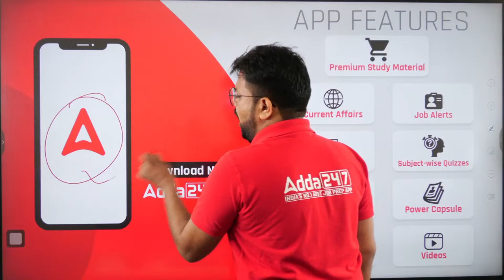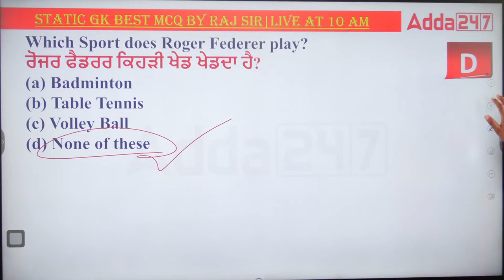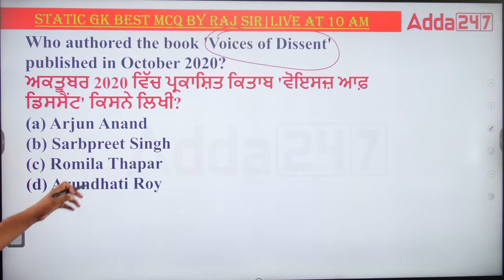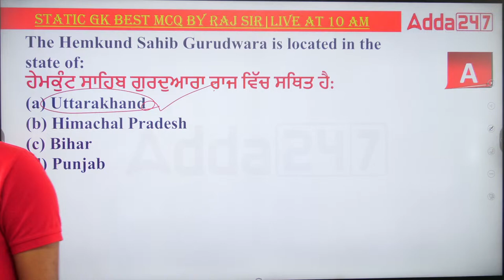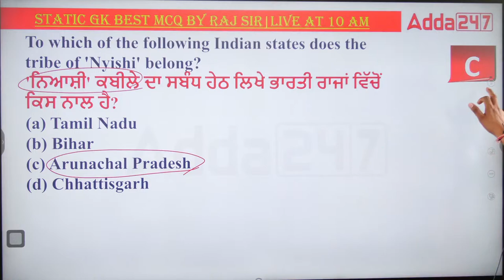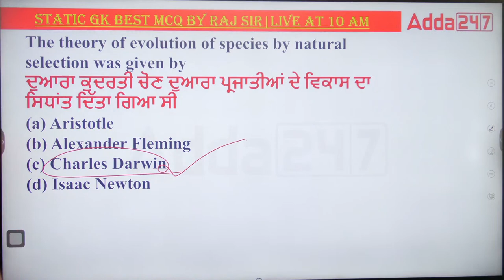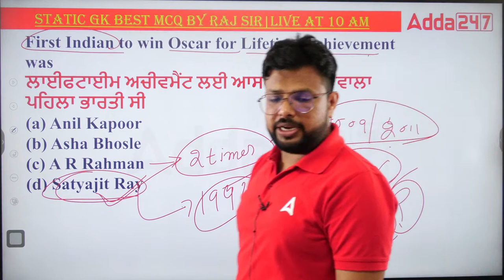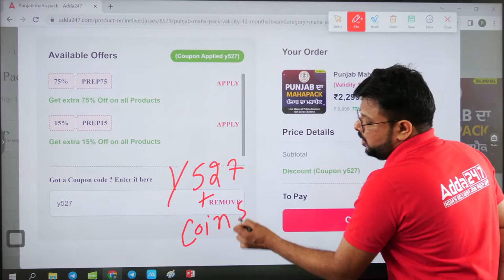Static GK Classes For PSSSB VDO, Clerk, Cooperative Bank 2023 | By Rajkumar Sir #7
Static GK Classes For PSSSB VDO, Clerk, Cooperative Bank 2023 | By Rajkumar Sir, In This Video We Will Discuss Static GK For PSSSB VDO, Clerk, Cooperative Bank, Excise Inspector 2023. Watch This Video Till End.

📌Join ਅਕਾਲ (AKAAL) CURRENT AFFAIR & STATIC GK Live batch for 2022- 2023